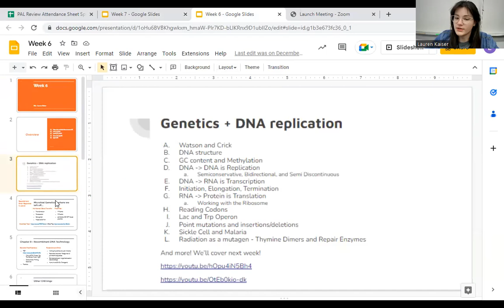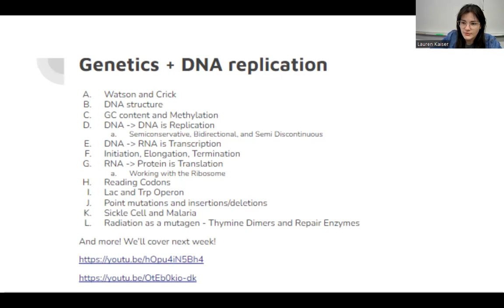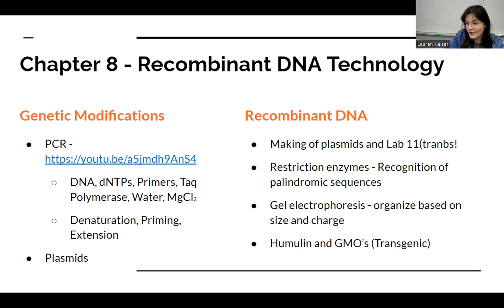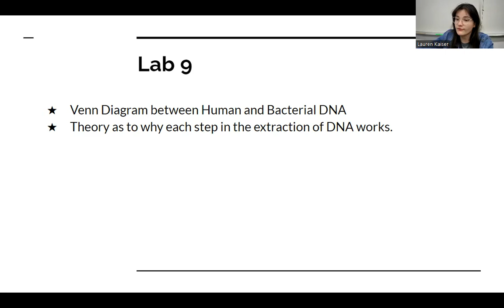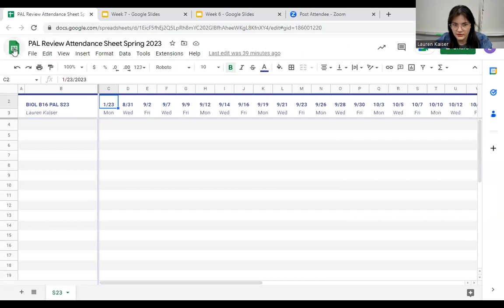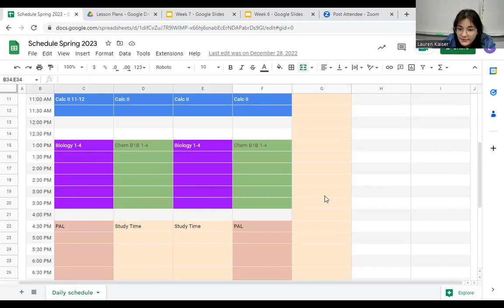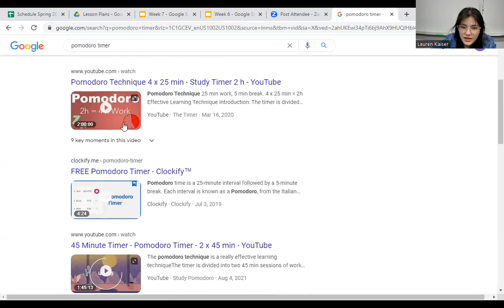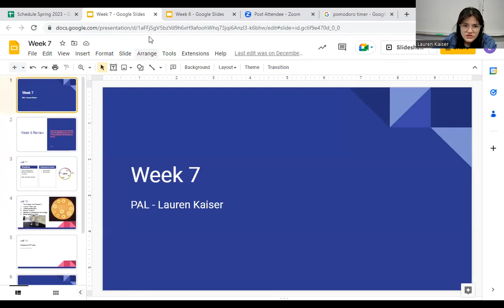PAL Impromptu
These videos are meant for education purposes only. This is made possible via Title V at Bakersfield College.